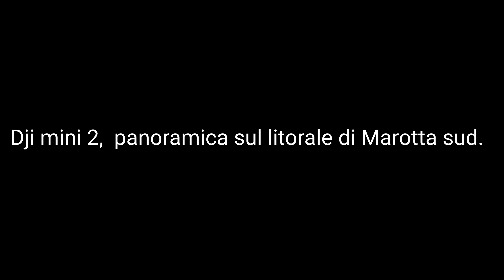Dyi mini 2, panoramica sul litorale di Marotta sud.